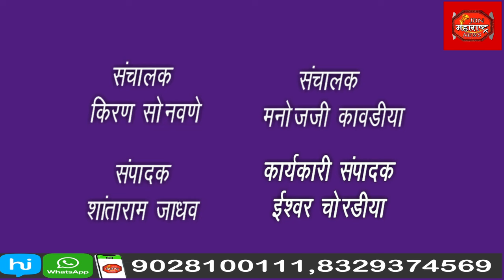चोऱ्यांच्या प्रमाणात वाढ ,चोरट्यांनी पुन्हा चोरले महावितरणच्या 16 पोल वरील विजेचे तार